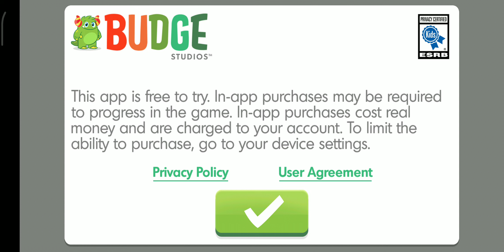MIRACULOUS LIFE FULL GAMEPLAY PART 1 INTRO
Be brave, be Miraculous! Protect Paris and play as your favorite magical super heroez - Ladybug and Cat Noir!
Explore the city, help friends and complete hero missions! Unleash your creativity while you style characters and make Marinette’s room the ultimate hideout!

Help teenagers Marinette Dupain-Cheng and Adrien Agreste transform into superheroes Ladybug and Cat Noir to protect the city from Akumatized supervillains! With the help of their Kwamis and friends, they can show their true potential! Power up and experience a